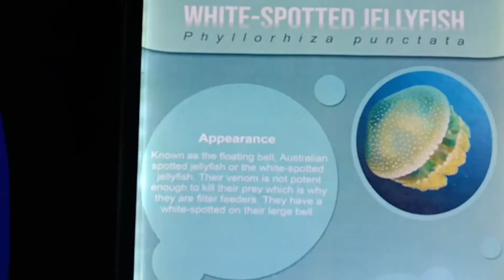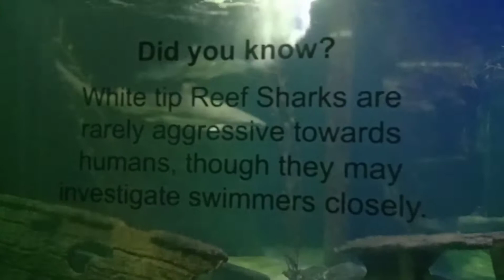Langkawi Underwater World & SkyCab Vlog